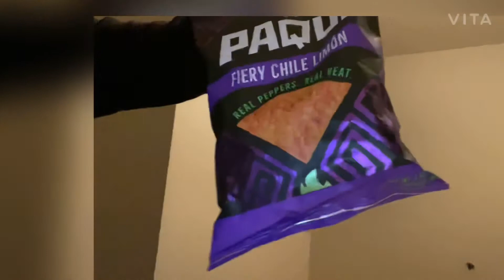These are the hottest in the world (paqui) !!!